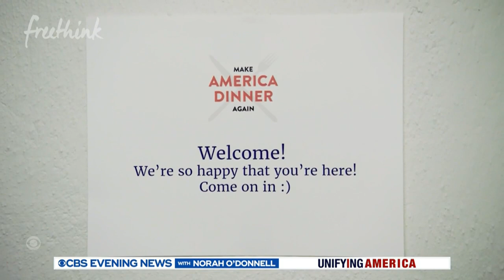Group helps liberals and conservatives see past labels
A group called Make America Dinner Again is trying to bring people with the opposing views together for civil conversations on hot button topics. Mark Strassmann shares more.